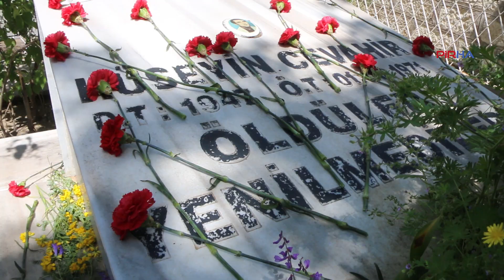Devrimci önderlerden Hüseyin Cevahir, Dersim’de mezarı başında anıldı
PİRHA-68 kuşağının devrimci önderlerinden Hüseyin Cevahir, katledilişinin 52. yılında Dersim’in Mazgirt ilçesine bağlı Şowag (Yeldeğen) Köyü’nde bulunan mezarı başında anıldı. Emek ve Özgürlük Cephesi adına konuşan Gökmen Yeşil, "Hüseyin Cevahir’in fikirleri, kavgası o günden bugüne yaşamaya devam ediyor” diye belirtti.